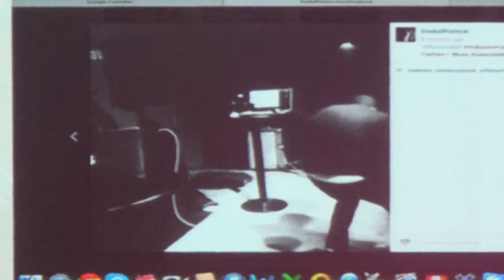[Smart Content Conference 2013] Creating Wearable Technology with Fashion and Music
제품소개 동영상